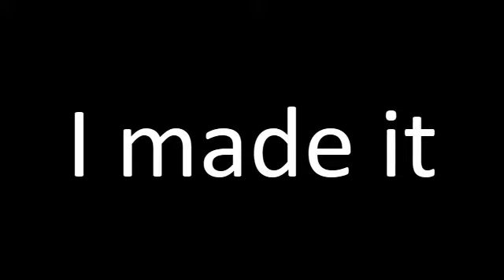Easy Parkour on Valiantmc.net